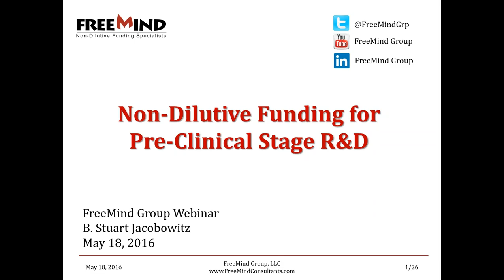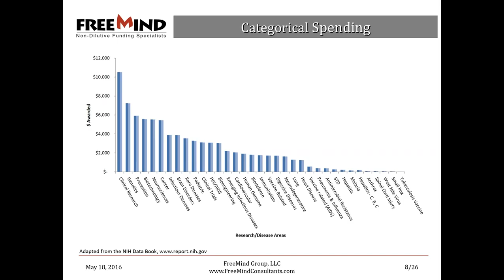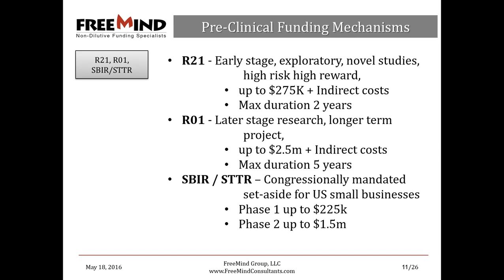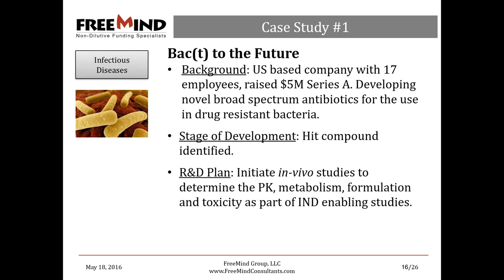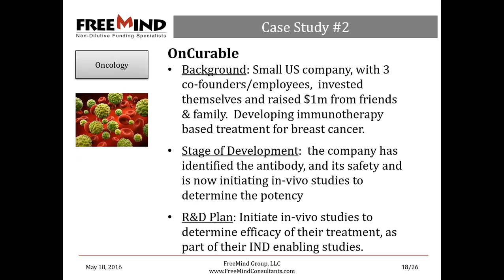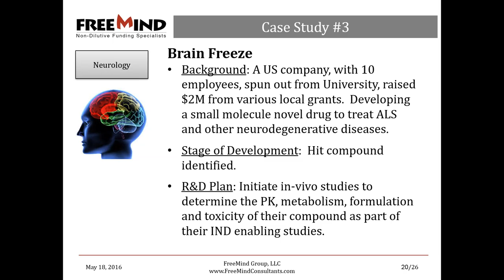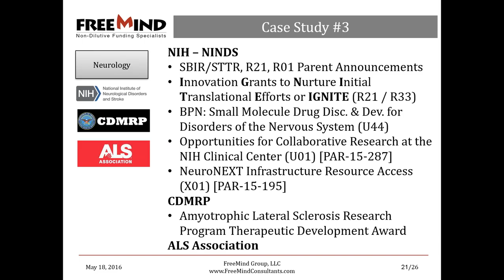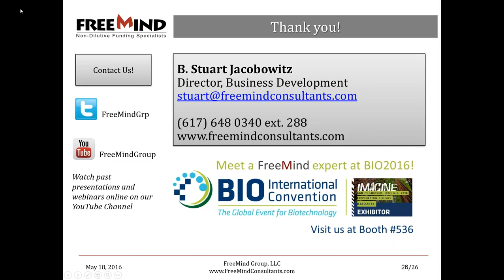Funding Opportunities for Pre-Clinical Stage Research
Every year, US-based non-dilutive sources of funding award billions of dollars towards pre-clinical stage research in the Life Sciences.

Funding is available for pre-clinical research across scientific fields including Infectious Diseases, Oncology, Neurosciences, and many more. These funds come from Institutes within the NIH, such as NIAID, NCI, NINDS, the NSF, the DoD, and private foundations. The NIH alone annually funds over $15B to pre-clinical stage R&D in the life sciences.

In this webinar we the discuss process for applying, guidelines, key success components, and insight into increasing chances for award.